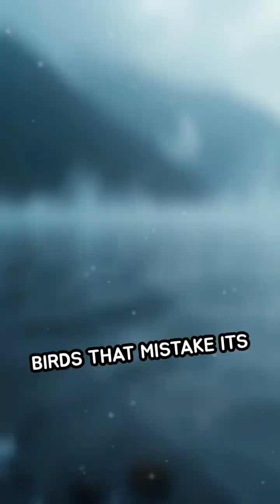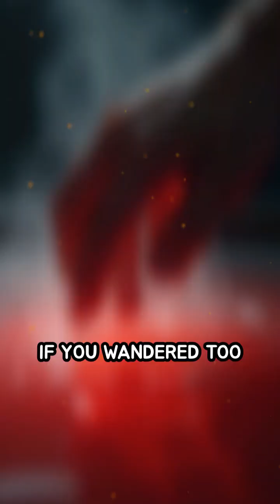The Lake That Turns Animals to Stone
A blood-red lake in Africa that petrifies animals into eerie statues. Nature’s deadliest trap.